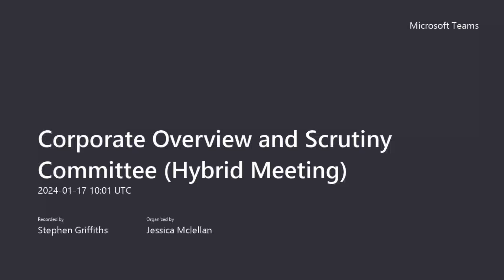Corporate Overview and Scrutiny Committee - Part One - 17 January 2024